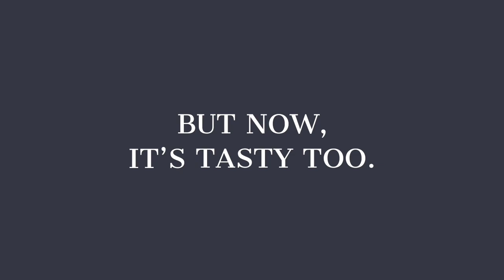THAT 2020'S SHOW - EPISODE 4: MASTER BAWARCHI! (FT. CHEF GANPAT RAMJI) || GAME SHOW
In the fourth episode of That 2020's Show, watch our lovely contestants play a game we like to call 'Master Bawarchi'!

FEATURING OUR CONTESTANTS!

FOLLOW THAT 2020'S SHOW!

FOLLOW AUR BATA!

Many more interviews, roundtables, collaborations and promotions to come!